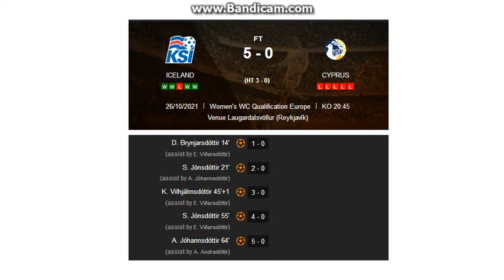Iceland - Cyprus 5:0 (women, 26.10.2021)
Qualifiacation to World Cup 2023

Iceland 5 - 0 Cyprus
 1-0 Dagný Brynjarsdóttir ('13)
 2-0 Sveindís Jane Jónsdóttir ('20)
 3-0 Karólína Lea Vilhjálmsdóttir ('45)
 4-0 Sveindís Jane Jónsdóttir ('54)
 5-0 Alexandra Jóhannsdóttir ('64)